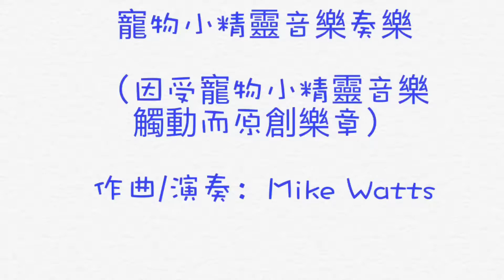寵物小精靈音樂奏樂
寵物小精靈（Pokémon, Pokemon或Pocket Monsters）動畫，故事內容主要是在說少年小智為了成為寵物小精靈大師，從大木博士得到比卡超，並出發做修行旅行。
寵物小精靈遊戲于2016年啟動，因受寵物小精靈音樂主題曲觸動，Mike于私人飛機上自創了此寵物小精靈音樂主題曲奏樂。上述電影在台灣叫精靈寶可夢/神奇寶貝，在香港叫寵物小精靈，在中國內地叫精灵宝可梦。寵物小精靈預告片早前已推出，觀眾對該寵物小精靈/精灵宝可梦預告片質量非常滿意。ost
寵物小精靈/精靈寶可夢/神奇寶貝歌曲預計將贏得觀眾普遍的讚譽。其中，寵物小精靈主題曲、片尾曲、片頭曲、插曲、配樂等電影原聲帶音樂預計將十分動聽，電影歌單和歌詞的準備估計也下足了功夫，獲得影評點評家的讚譽。精靈寶可夢/神奇寶貝製作的幕後花絮與劇透預期也將不日推出。寵物小精靈/精靈寶可夢/神奇寶貝預告片已經推出，影評點評家給予了精靈寶可夢較高評分。ost
1、電視節目有：大結局、衝上雲霄2、城寨英雄、超能老豆、一屋老友記、完美叛侶、純熟意外、火線下的江湖大佬、律政強人、巨輪II2、嫉妒的化身、